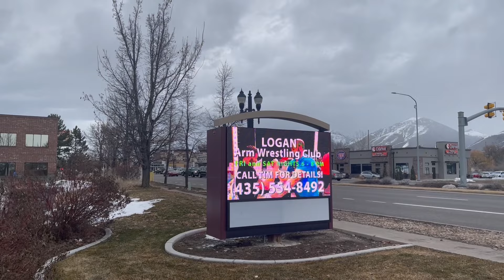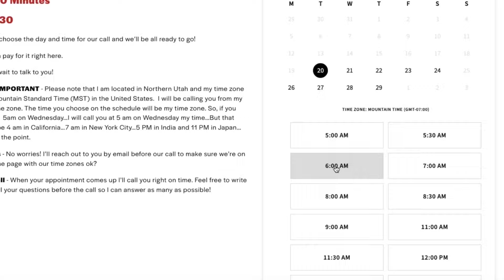Arm Wrestling Facts | Why Arm Wrestling Will Always Be a Tiny Little Sport…and I Love It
ARM WRESTLING WILL ALWAYS BE A TINY SPORT...and you CAN'T change my mind! I've been arm wrestling for 25 years and it has ALWAYS been small and it will always be small. That's one of the things I love about it. I'll show you exactly what I mean on the inside.

COACHING SERVICES
I'm a professional strength and conditioning coach. Want to train with me? Take advantage of my private coaching services for arm wrestling! Click on the link below to check it out -

PHONE CALL - Book your 30 minute phone call with me

VIDEO COACHING - Book your 60 minute video coaching session with me

QUESTIONS ABOUT MY COACHING?